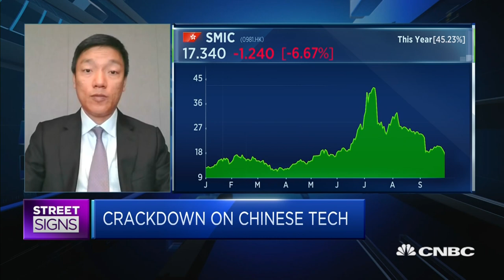China is the 'hot topic' in upcoming U.S. presidential election, says economist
Global investors are bracing for risks relating to U.S.-China tensions ahead of the American presidential election, said Zhiwei Zhang, president and chief economist at Pinpoint Asset Management.